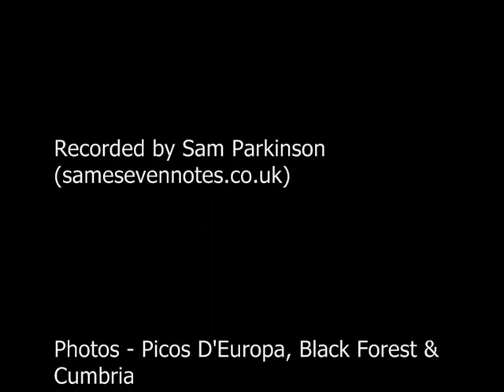'Beautiful Daydream' (from the Pete Lashley album 'Lakeland Trails')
'Beautiful Daydream' is a song written by Sean Mellor and Pete Lashley and is from the  Pete Lashley album 'Lakeland Trails'. It was originally written back in 1997 to be  featured regularly in the sets of the fab Sowerby Bridge based band 'Five Corners'.
This recording of the song features Pete Lashley on vocals & guitars & Carl Iredale on Chapman Stick and Double Bass. It was recorded at Stonegate Studios in Bentham (Yorkshire Dales) by Sam Parkinson (samesevennotes.co.uk). The photos in this video are of the Cares Gorge in Northern Spain, The Black Forest in Germany and of the Langdale Valley in Cumbria, England.